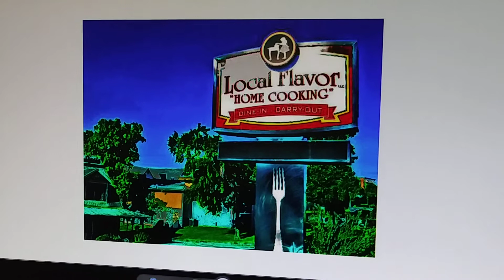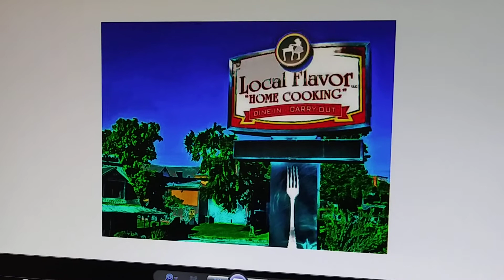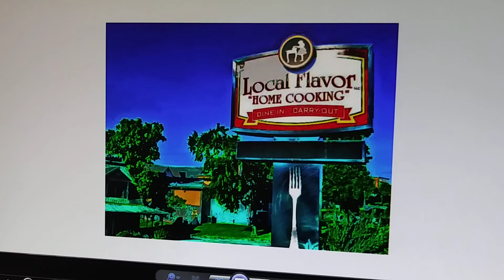home cooked meal in 2021